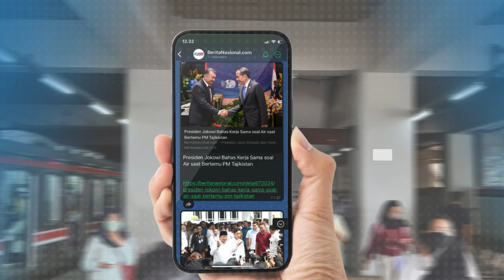Gara - Gara Kucing Mobil Hilang Kendali dan Tercebur ke Kali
Sebuah mobil hilang kendali dan tercebur ke parit di Mandara Permai VII, Kapuk Muara, Penjaringan, Jakarta Utara pada Rabu sore. Kecelakaan terjadi saat sopir mencoba menghindari seekor kucing.